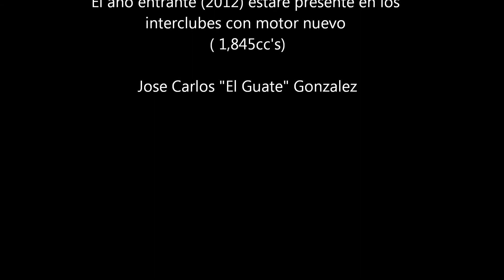Heat Terceros y Cuartos - Interclubes 06-Noviembre-11 La Guacima, Costa Rica.wmv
Luego de alcanzar el 3er lugar en el Heat de Volkswagen's pasamos a esta carrera de 3eros y 4tos, estuvo un poco accidentada y ademas interrumpida, Despues de todas las carreras del dia, la pista estaba sucia de aceite y otros residuos, por lo que casi no logramos buena traccion y las primeras vueltas tenia el carro muy dificil de controlar... pero igual estuvo alegre!!

Saludos,
José Carlos "El Guate " González